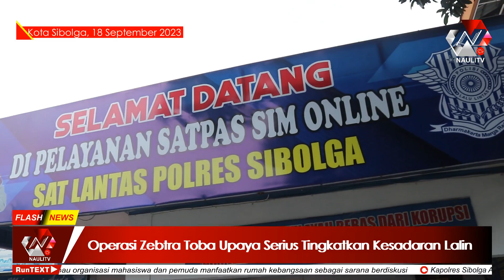Ops Zebra Toba 2023 Berakhir, Satlantas Polres Sibolga Tilang 405 Pelanggar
Kota Sibolga - Operasi zebra toba 2023 resmi berakhir pada Minggu 17 September 2023 lalu.

Kapolres Sibolga AKBP Taryono Raharja pada Senin 18 September 2023, didampingi pelaksana tugas kasatlantas Polres Sibolga IPTU Pennedi Sihotang dan Kasi Humas Iptu Suyatno, meninjau langsung hasil dari operasi zebra toba tersebut di satlantas polres Sibolga, Jalan doktor ferdinan lumbantobing kota sibolga.

Kapolres Sibolga pada kesempatan ini kepada nauli tv mengatakan, sejak operasi zebra toba dimulai pada 4 september dan berakhir pada 17 september 2023 lalu, Satlantas polres sibolga berhasil menindak pelanggar lalu lintas sebanyak 405 tilang, dimana 202 diantaranya adalah tilang manual dan 203 mendapat tilang teguran.

Mayoritas pelanggaran lalu lintas tersebut didominasi oleh pengendara yang tidak menggunakan helm dan tidak menggunakan knalpot standar. Sedangkan untuk latar belakang profesi pelaku pelanggaran didominasi oleh karyawan swasta dengan 313 pelanggaran, disusul oleh pelajar atau mahasiswa dengan 82 kasus pelanggaran.

khusus untuk pelanggar menggunakan knalpot brong atau tidak standar, pihaknya akan melakukan pemusnahan barang bukti dalam waktu dekat ini.

Masih kata Taryono, Operasi Zebra Toba 2023 ini merupakan upaya serius dari Polres Sibolga untuk meningkatkan kesadaran dan ketaatan dalam berlalu lintas di Kota Sibolga.

Dengan hasil operasi ini, diharapkan  Masyarakat dapat lebih mematuhi peraturan lalu lintas guna meningkatkan keselamatan di jalan raya, Utamakan Keselamatan dari pada Kecepatan dan jadilah Pelopor Keselamatan Berlalu lintas.